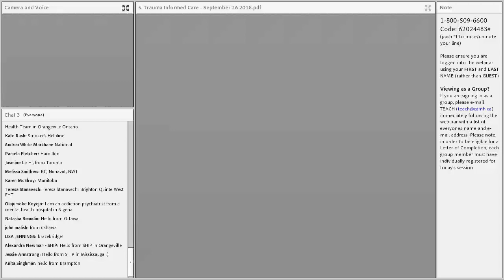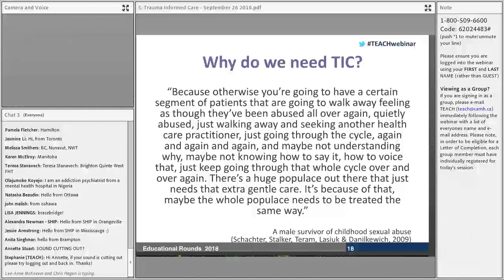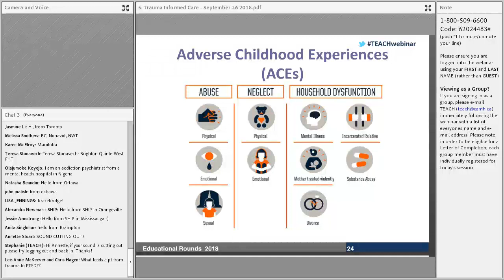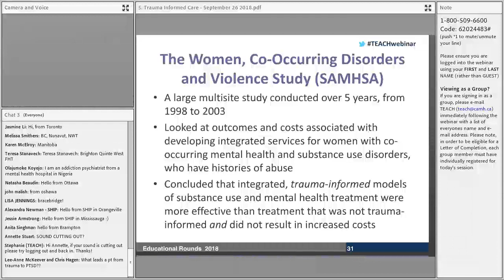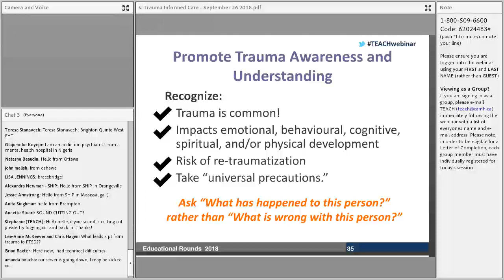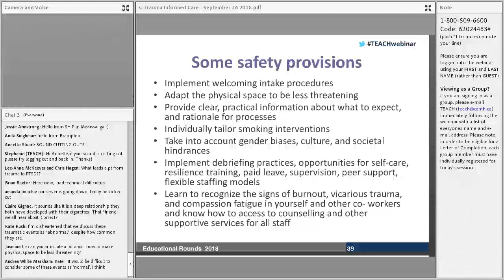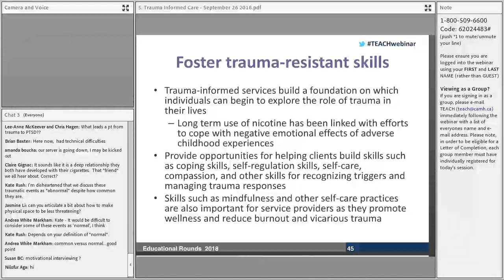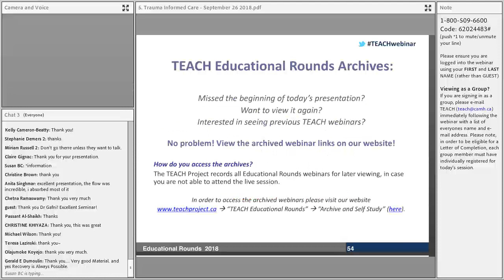TEACH Educational Rounds: Trauma Informed Care (2018.09.26)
Presented by Dr. Inbal Gafni MSc, MD